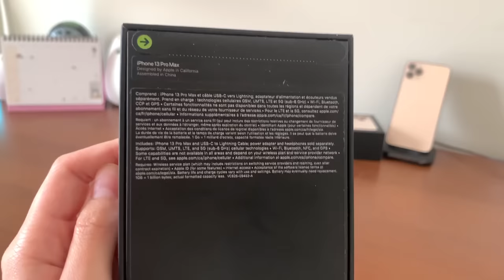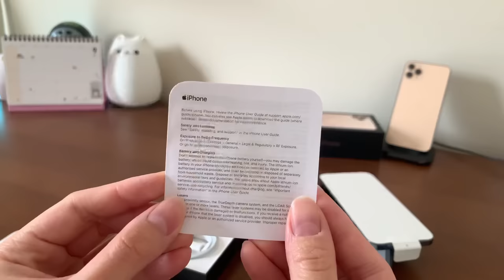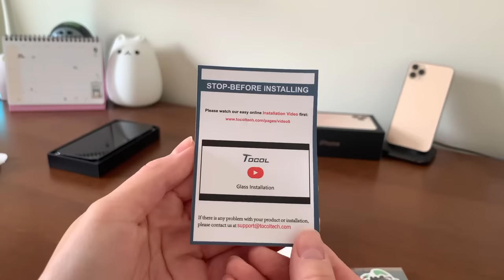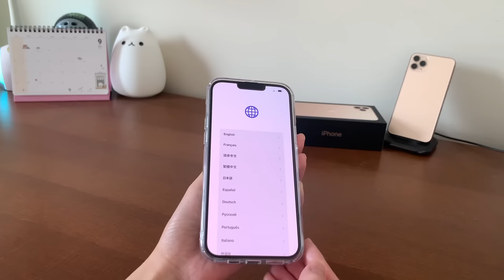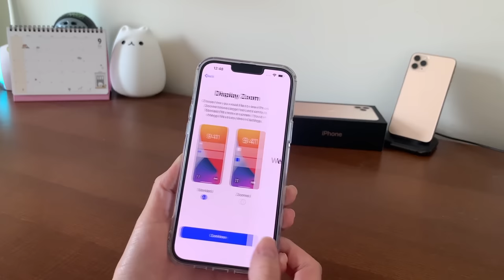Unboxing | 2021 Sierra Blue iPhone 13 Pro Max!!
My dad stayed up until 5am to preorder the Sierra Blue iPhone 13 Pro Max for my brother. We got it on Saturday! It looks so nice and I really like the flat sides.

TOCOL Case

VLLO

F O L L O W  M E